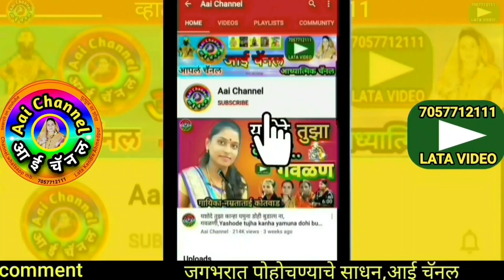Abhang, Sangita Chimle, अभंग, अभंग वाणी, संतवाणी, डगमग डोले माझी पाण्यावरी नाव रे, bhajan marathi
सदरील व्हिडिओमध्ये संगीता चिमले यांनी गायलेला सुपरहिट अभंग डगमग डोले माझी पाण्यावरती नावरे पंढरीच्या पांडुरंगा भिगी भिगी धाव रे
In this video, We can see superhit Abhang

याशिवाय व्हाट्सअप,फेसबूक,इंस्टाग्राम,ट्विटर वर संपर्क साधा.
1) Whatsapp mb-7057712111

लताताई केंद्रे..

मो.7057712111

Mb.7057712111

Thanks..!